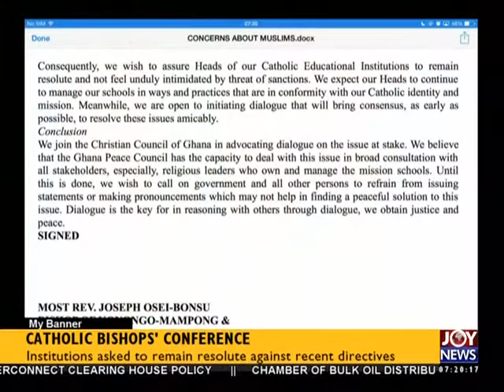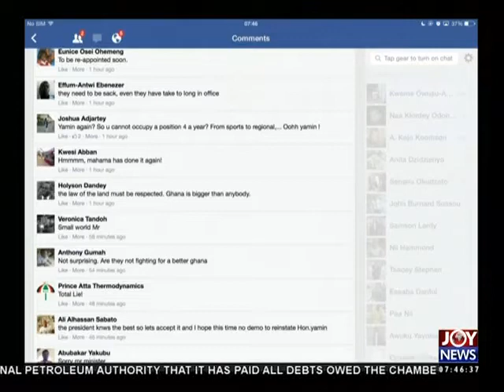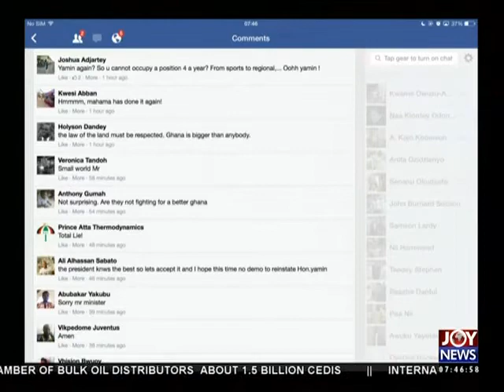Religious Coercion In Schools - My Banner (4-3-15)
Institution asked to remain resolute against recent Ghana education directives.Video uploaded by: Atani Delali Emmanuel.